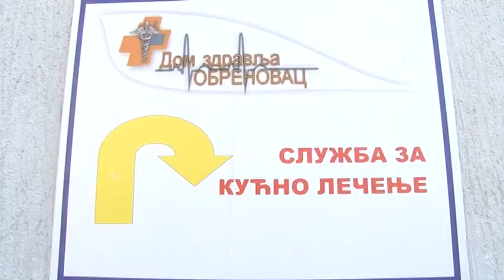Legalizacija kanabisa u lečenju pacijenata